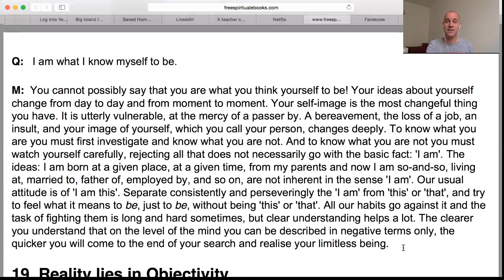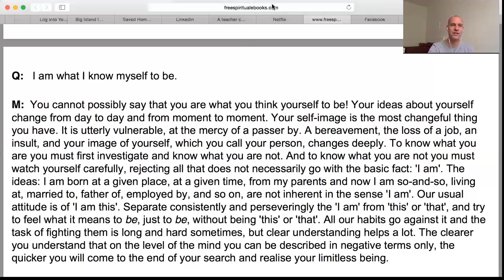I AM THAT Chapter 18